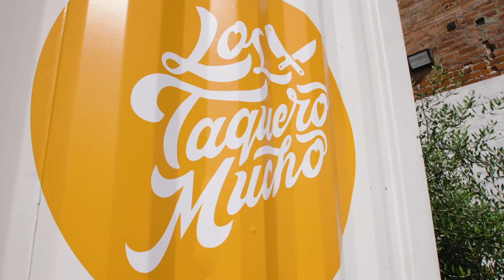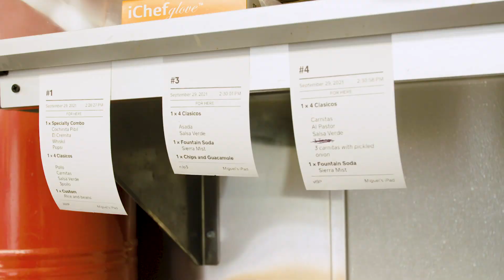Boosting business with “mucho” gusto